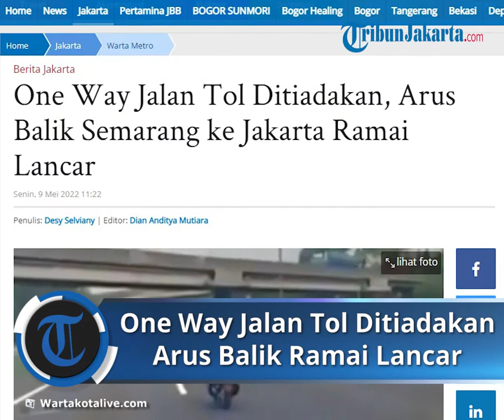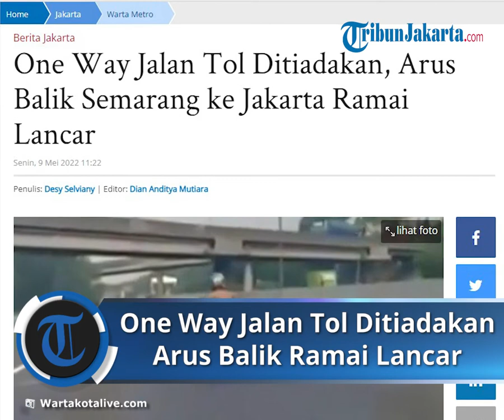One Way Jalan Tol Ditiadakan, Arus Balik dari Tol Kalikangkung hingga Tol Cikampek Ramai Lancar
TRIBUN-VIDEO.COM, KEBAYORAN BARU - Meski one way sudah ditiadakan, arus mudik dari Tol Kalikangkung km 414, Semarang hingga Tol Cikampek Jakarta berjalan lancar.

Kadiv Humas Polri, Irjen Pol Dedi Prasetyo mengatakan pihaknya masih melakukan pemantauan arus balik di ruas jalan Gerbang Tol Kalikangkung - Tol Palimanan - Tol Cikampek melalui aplikasi SOT Presisi.

"Hasil pemantauan arus mudik di beberapa ruas tol melalui aplikasi SOT sampai dengan pukul 09.00 WIB secara umum terkendali lancar," ujarnya dalam keterangan Senin (9/5/2022).